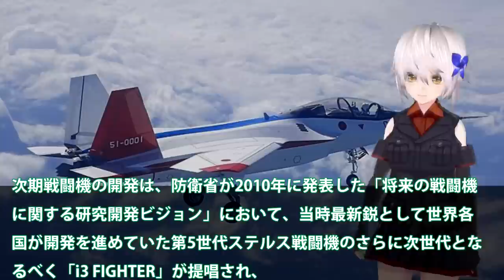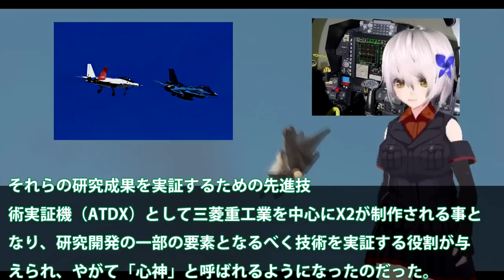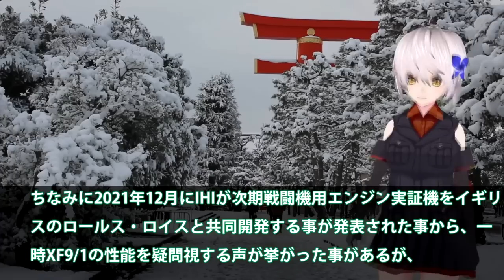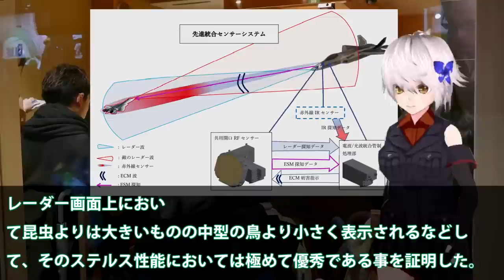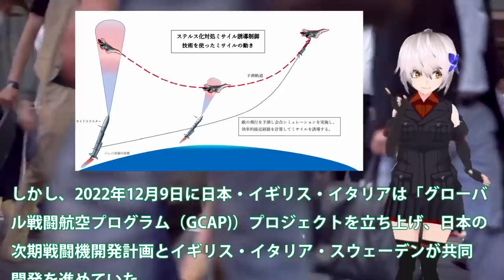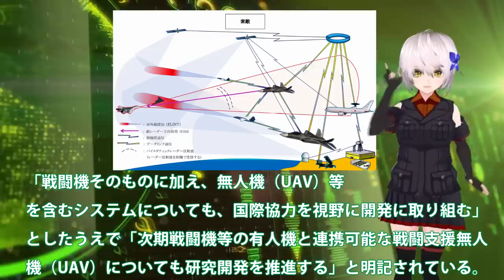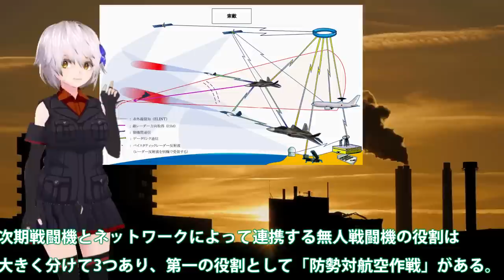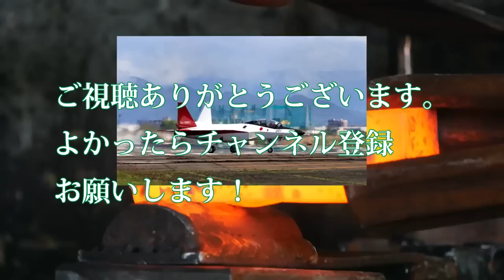空自IHI社製XF9エンジンはXF5が！英国ロール社とのエンジン完成か・・・X2心神実証実験でのマジヤバイ検証？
関連動画

引用・転載「出典：海上自衛隊ホームページ」
引用・転載「出典：航空自衛隊ホームページ」
引用・転載「出典：陸上自衛隊ホームページ」